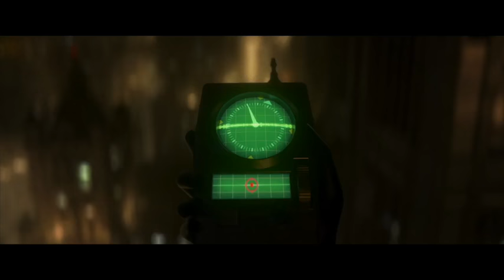Incredibles 2 Screenslaver Monologue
Screenslaver speech from the Incredibles 2